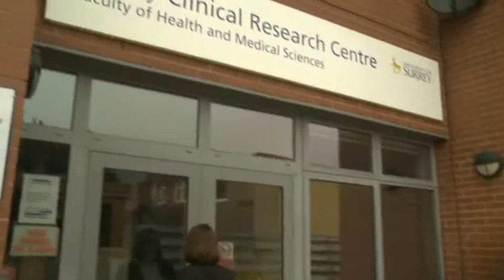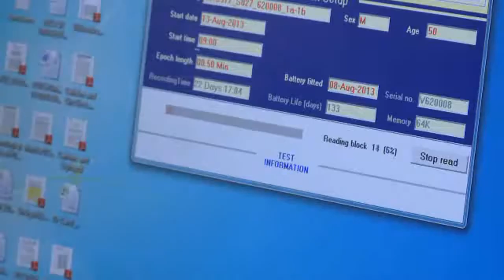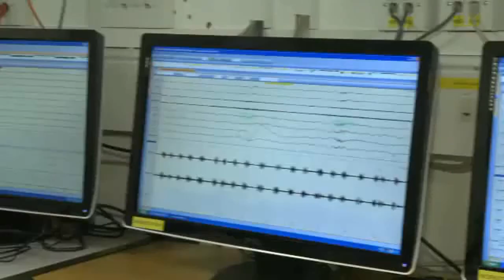AEF 4 - Short movie - 5&6